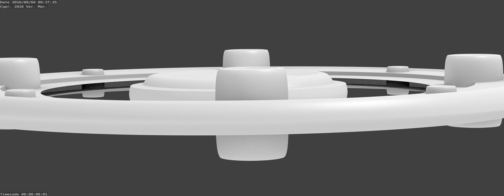armored saucer close up0001 0250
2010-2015 SAMURAI: MEDIA MAINFRAME, 2015 SAMURAI: 3D and Toys